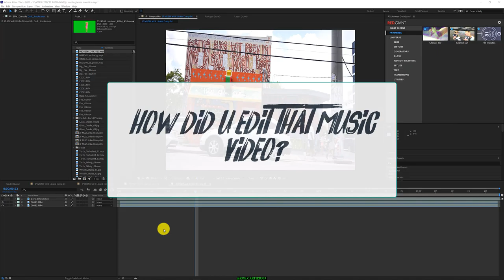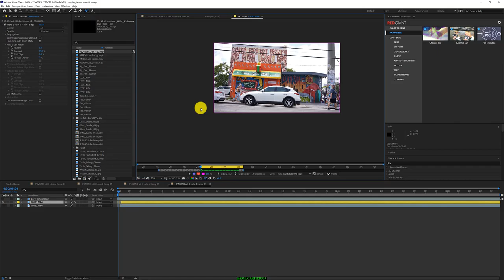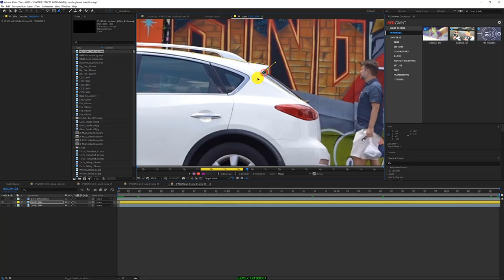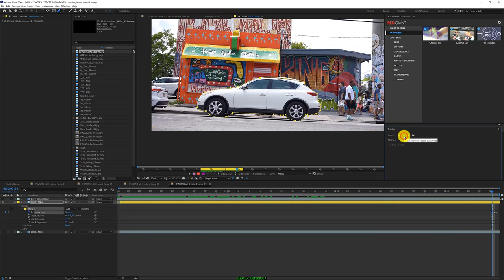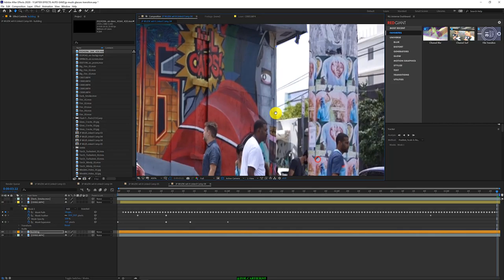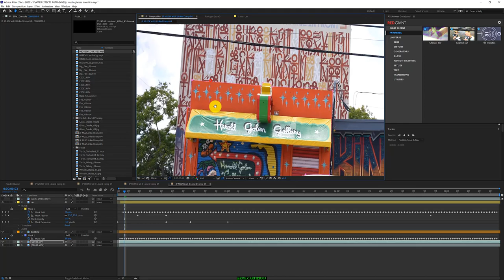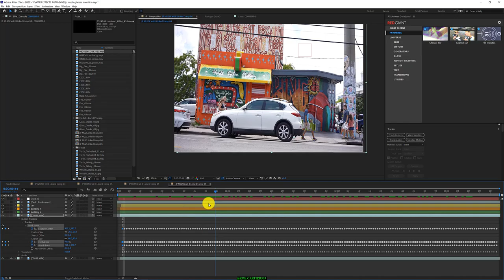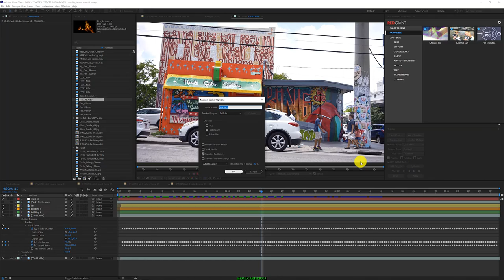After Effects | How to use Built in Motion Track Easy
How Did You Edit That Music Video | Adobe after effects | using motion tracker!

This is another great music video behind the scenes series where we will discuss just how did that happen in that music video. This is zoe.cartier follow my workflow as you find out how easy it is to make an epic music video for any genre of music. check out my journey as i shoot up some dope artist from all over and bring you the behind the scenes from all aspects. It is truly a pleasure to be hosting you all, hey just know that no matter what happens never quit and never give up, your dreams matter...